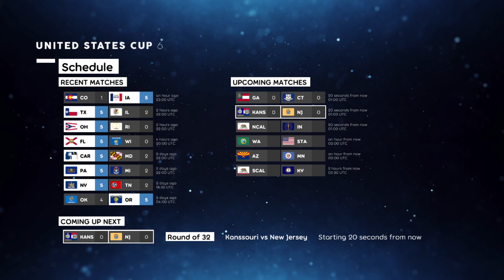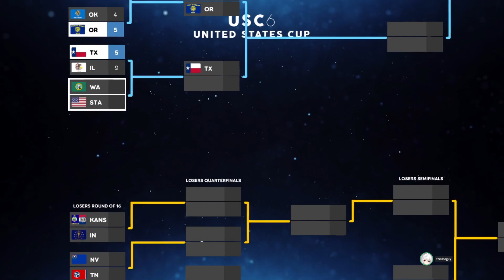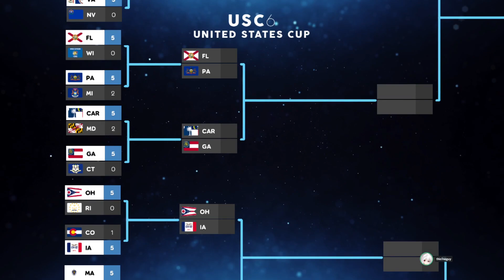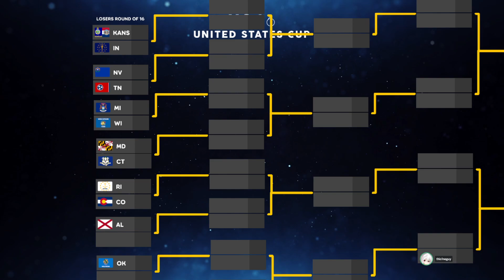USC 2022 RO32 | [16] Kanssouri vs [17] New Jersey